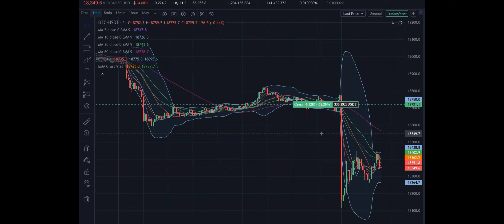Mouvement bear sur les crypto le 13 octobre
un gros mouvement bear aujourdhuis qui risque  de faire pas mal de degats sur les positions existantes!
pour creer un compte huobi et avoir des bonus en plus suivez le lien suivant: